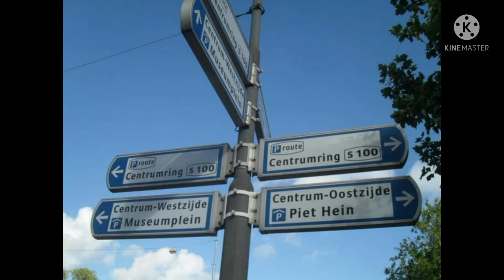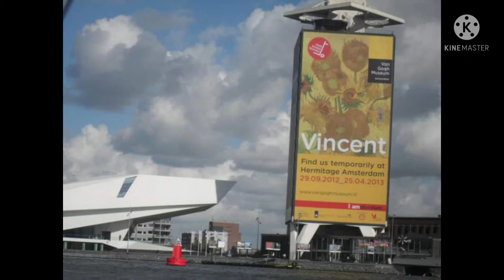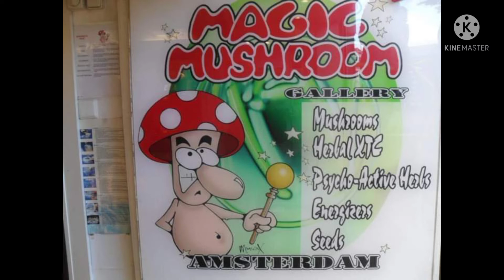Amazing Trip to Amsterdam, Holland (Open for Marijuana Use) | Travel with Donna ✈️🧳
Ciao, this is Donna. I love traveling, cooking, and discovering different cultures. Let me take you with me as I travel around the world, this time around, let me bring you to Amsterdam, Holland.

I hope you enjoyed watching my vlog!